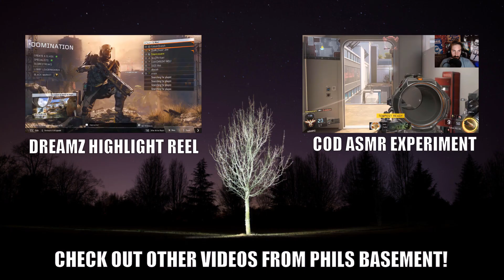Phils Basement - Couch Lock Pt. 3 Dishonored Hot and Steamy in the Golden Cat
Welcome back to Phils Basement! Once again we join Matt as he plays through Dishonored. In this episode we find Corvo headed to a brothel to dispose of a couple of dirty boys who just cant keep their hands to themselves.

Be sure to check out Phils Basement every week for new content. Thanks for checking us out!